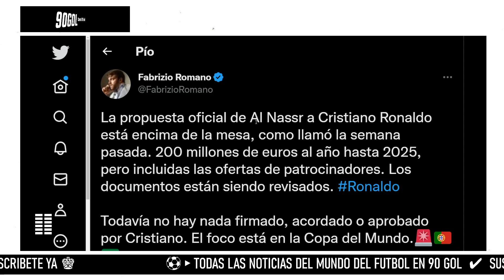CRISTIANO RONALDO y los 200 millones por temporada lo que dice FABRIZIO ROMANO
Gracias